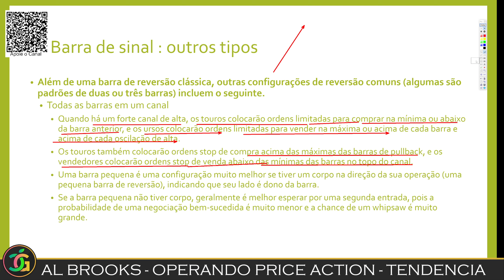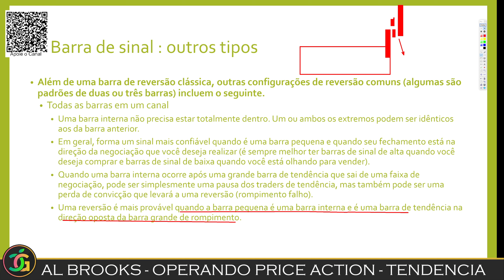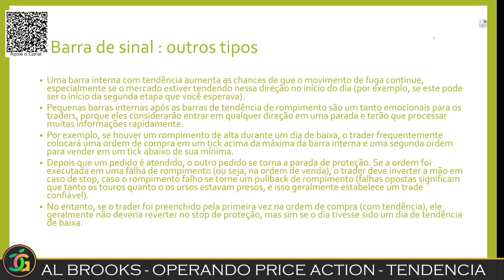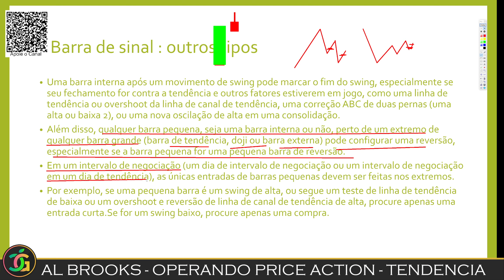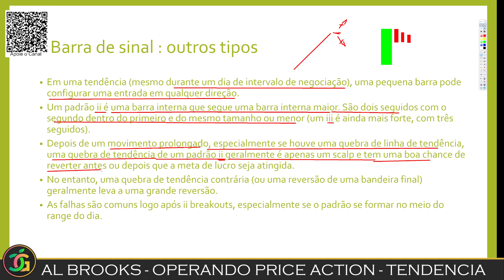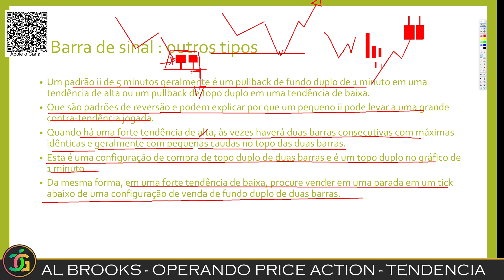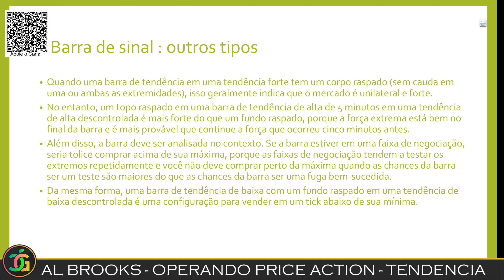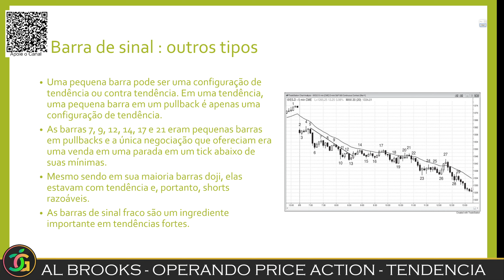AL BROOKS - OPERANDO PRICE ACTION - TENDENCIA EP 15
Skilling - Corretora de Forex